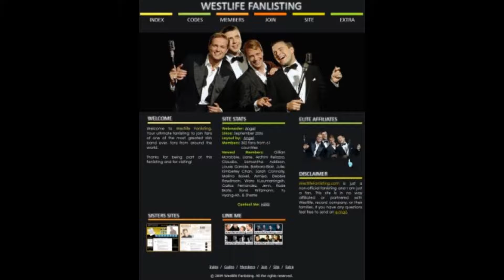Westlife thank u for 14 amazing years